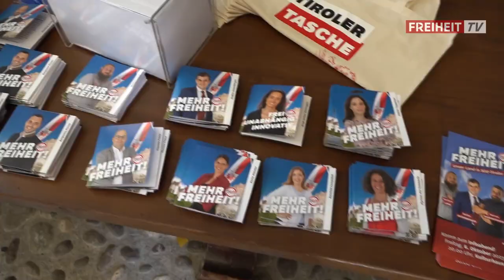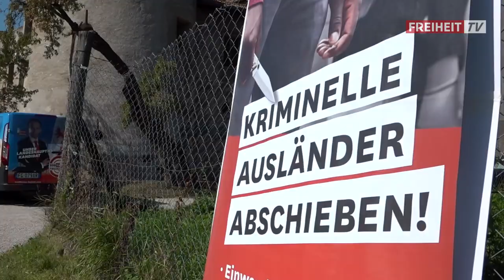„Ohne uns keine patriotischen Themen!“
🇵🇱🦅 Rot-weiße Fahnen, alte Schlossmauern und ein volles Haus: Das war die Kulisse für die 𝟭𝟲. 𝗟𝗮𝗻𝗱𝗲𝘀𝘃𝗲𝗿𝘀𝗮𝗺𝗺𝗹𝘂𝗻𝗴 der Süd-Tiroler Freiheit.

➡️ Auf Schloss Maretsch standen die Landtagswahlen im Mittelpunkt. Die Bewegung startet mit einem starken Team, einem eigenen Landeshauptmann-Kandidaten und mehr Mitgliedern als je zuvor in die heiße Phase des Wahlkampfes.

💪 „Wir sind 𝗗𝗜𝗘 𝗔𝗹𝘁𝗲𝗿𝗻𝗮𝘁𝗶𝘃𝗲“, betonte Landeshauptmann-Kandidat Sven Knoll. „Wir stehen für Selbstbestimmung, für ein leistbares Leben, für Sicherheit und für ein funktionierendes Gesundheitswesen!“ Und an die Mitglieder gerichtet sagte Knoll: „Machen wir Süd-Tirol gemeinsam wieder stark!“

00:00 Eindrücke von der Landesversammlung
00:45 Werner Neubauer: „Ich würde Sven Knoll wählen!“
01:14 Eva Klotz: „Kriminelle Ausländer gehören abgeschoben!“
01:51 Bernhard Zimmerhofer: „Ein starkes Team für Süd-Tirol!“
02:20 Myriam Atz Tammerle: „Menschen wüschen Freiheit!“
03:15 Sven Knoll: „Ohne uns gibt es keine Volkstumspolitik!“